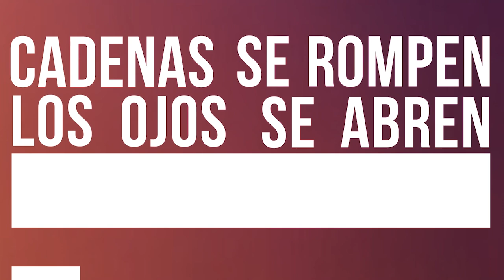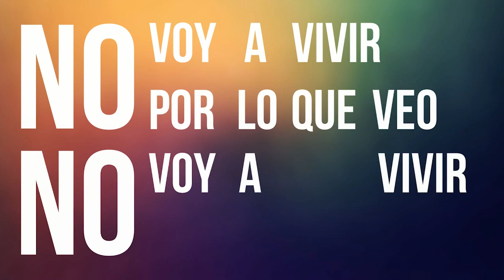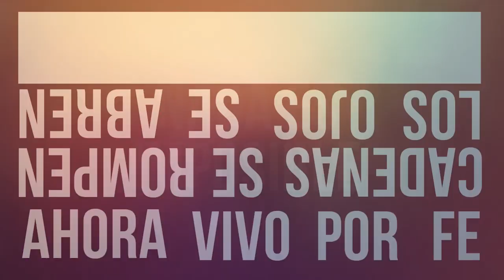Nada es imposible - Planetshakers - Video Lyric con secuencia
Salida de audio:
Left: Multitrack
Right: Click y Guía